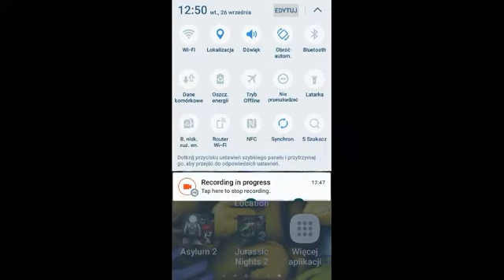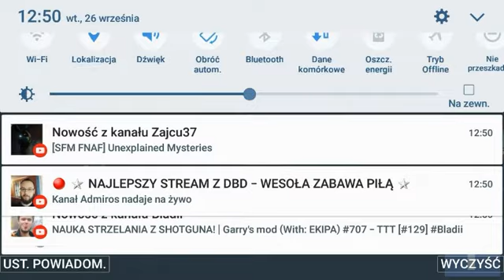Head ball i slendytubies 2d z Karolem i Kacprem